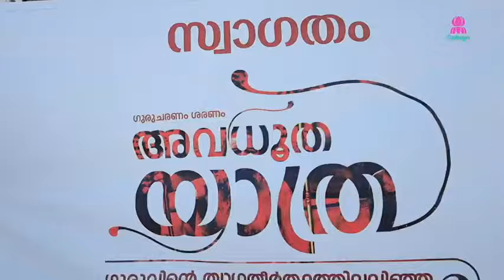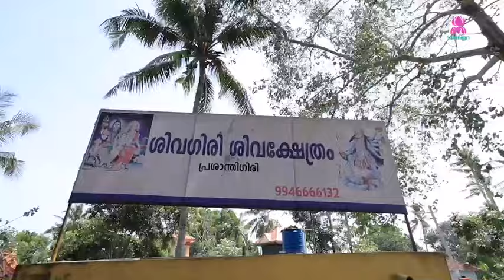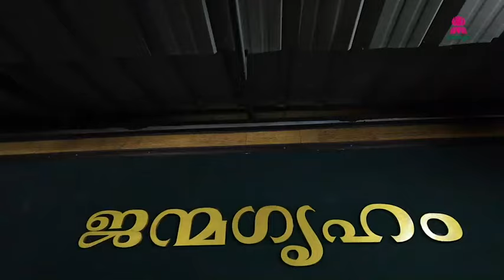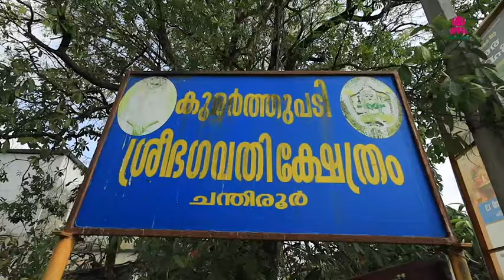EP1എന്തൊരു ത്യാഗമാണിത്.... പറഞ്ഞു കേട്ട കാര്യങ്ങൾ നേരിട്ട് കാണുമ്പോൾ...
**COPYRIGHT PROTECTED**
THIS VIDEO IS COPYRIGHT PROTECTED. DO NOT REPRODUCE THE FULL VIDEO OR PART OF IT WITHOUT CONSENT. THOSE WHO WISHES TO POST A PART OF THE VIDEO NEEDS TO TAKE PRIOR PERMISSION & ALSO SHOULD MENTION THE YOUTUBE LINK OF THE SANTHIGIRI NEWS CHANNEL. ONTACT -

***FOR BRAND PROMOTIONS THROUGH THIS CHANNEL CONTACT -